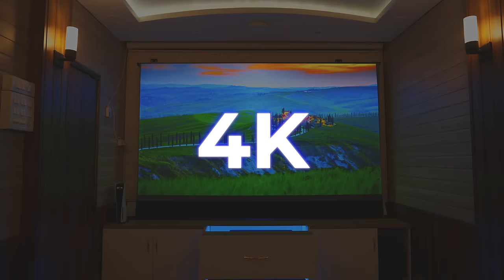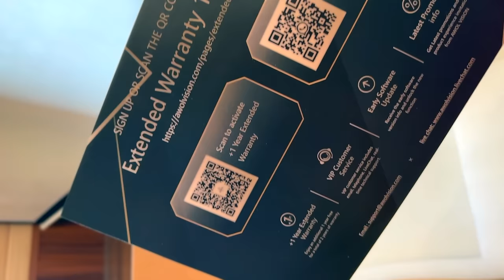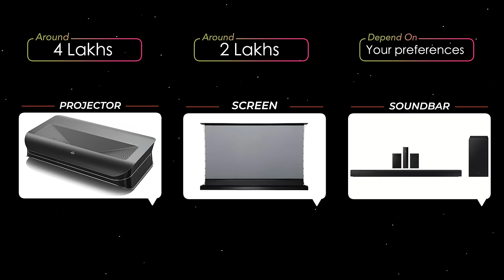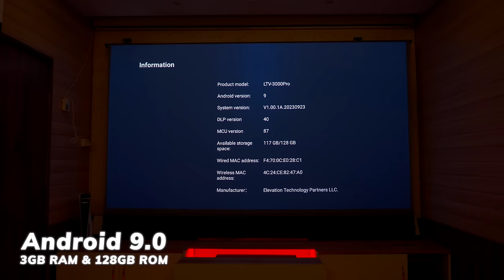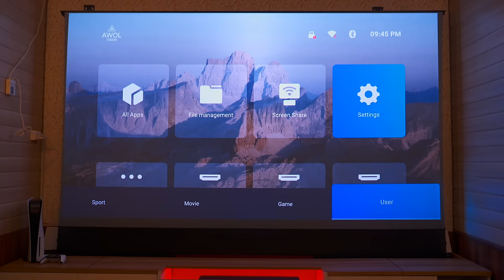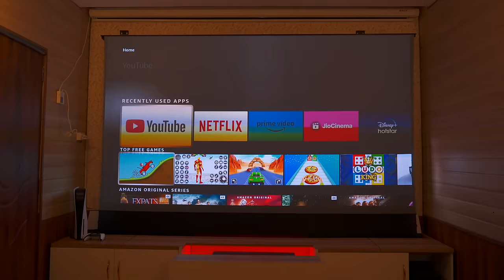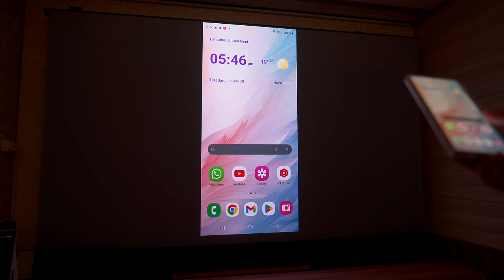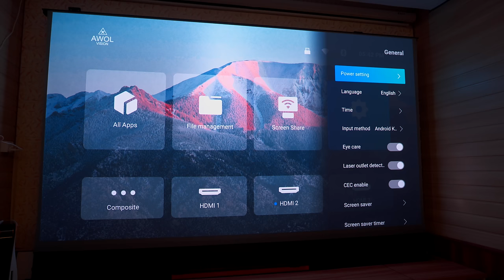150" Vanishing Triple Laser 4k 3D Dolby Vision TV | Awol Vision LTV 3000 Pro Unboxing & Review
Unlock the Ultimate Cinematic Experience with AWOL Vision LTV-3000 Pro! In this video, we will be reviewing the Best ultra-short throw Projector in 2024! AWOL Vision LTV-3000 Pro - Enjoy amazing 4K quality and Dolby Vision | Dolby Atmos HDR 10+ at home. It's the top choice for a fantastic home cinema experience. Find out more about the AWOL Vision 4K Projector IN this review video. Awol Vision LTV 3000 Pro Ultra short throw Triple Laser Projector | 4k HDR 10+ | Dolby Vision | Dolby Atmos.

Discount: Techiebeez

Aaryav Global Stores Office Nikhil Mohan

00:00 - Intro
00:25 - Intro to the Awol Vision Ultra Short Throw 4K 3D Laser TV
00:39 - Features and specifications of the Awol Vision projector
04:07 - Unboxing and contents of the Awol Vision projector
06:29 - Overview of the projector's design and build
08:37 - Explanation of the Triple Laser technology used in the projector
10:59 - Setting up the projector and its features
12:29 - Performance review of the Awol Vision projector
17:58 - Audio performance and comparison with Dolby Atmos soundbar
18:48 - Noise level of the projector's fan
18:57- Mirroring content from Android and iOS devices
19:06 - 3D performance and gaming experience
19:32 - Information on ordering the Awol Vision projector in India
20:24 - Summary and conclusion of the video

To access the multilingual captions, click the "CC" (Closed Captions) button on the video player and select your desired language from the available options.

KEEP SUPPORTING
TAKE CARE BYEE 🙋🏻‍♀️

Experience the future of home entertainment with the AWOL Vision LTV-3000 Pro, the ultimate UST projector. Explore the world of stunning visuals with the best ultra-short-throw projector, delivering 4K excellence. Dive into the realm of laser TV technology, featuring Dolby Vision for unparalleled clarity. Discover the Hisense Laser TV experience and redefine your entertainment space. Unleash the power of an ultra-short-throw 4K laser TV – the best choice for 2024. Elevate your viewing with the AWOL Vision 4K projector, leading the way in laser 4K projection. Upgrade to the extraordinary, embrace the short-throw revolution!